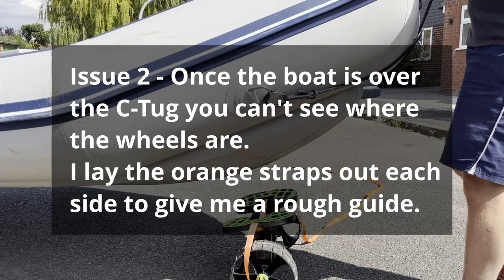SIB Nose Wheels Head to Head - Moving a Honwave with bow wheels from Railblaza C-Tug and Compass 24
Do you need to move your SIB over long distances before launching? You've got transom wheels but is there even more help available to you? The answer is "Yes". Have a look at this video to see how I use nose or bow wheels from Compass 24 and C-Tug by Railblaza to move my Honwave T38 IE3, a Suzuki 20HP engine and all my gear over 1km to the slipway, without destroying my back :)